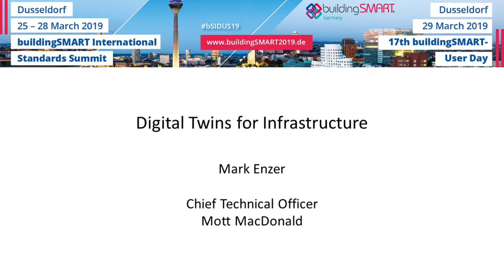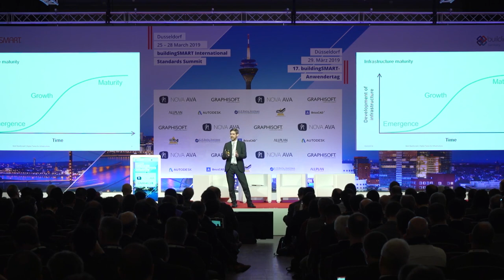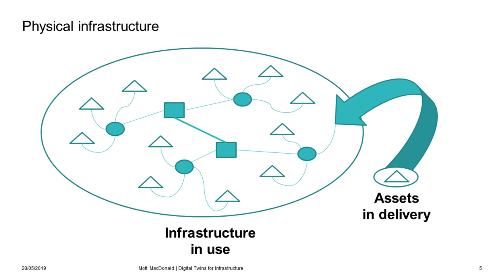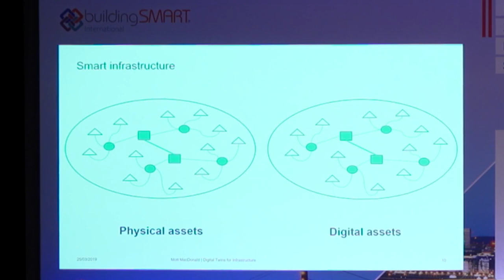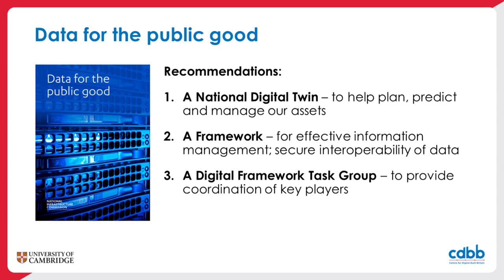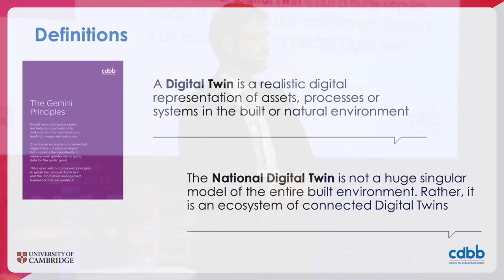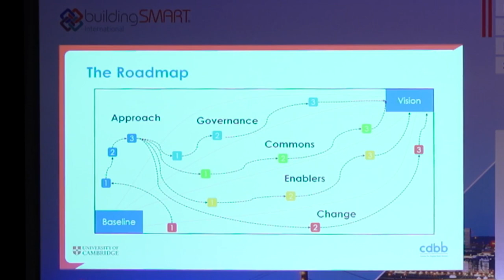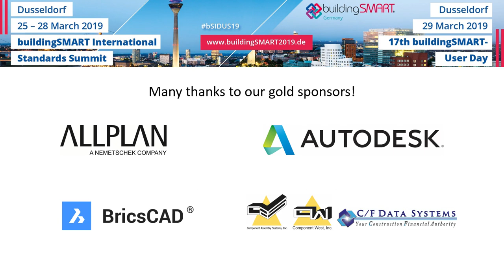Mark Enzer, Mott MacDonald: Digital Twins for Infrastructure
Keynote by Mark Enzer, Chief Technical Officer at Mott MacDonald. Mark Enzer is speaking about Digital Twins for Infrastructure and the 2030 Vision of Centre for Digital Built Britain at the Opening Plenary of buildingSMART International Standards Summit bSIDUS19 on March 25, 2019 in Dusseldorf.

More information about the International Standards Summit 2019 in Dusseldorf